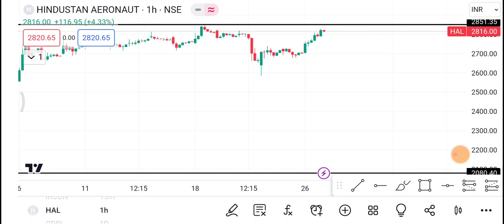27 December Hal share | Hal share latest news | hal share price today news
1-) hal Share
2-) hal share news today
3-) hal share latest news
4-) hal share price
5-) hal share analysis
6-) hal share price today